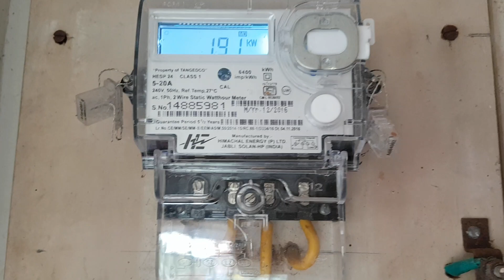nature sounds relaxing music,ture sounds for meditation,nture sounds relaxing music status,nature